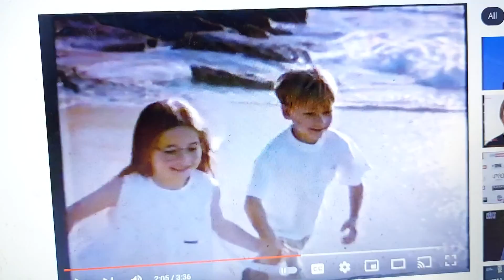OPSM 1994 Ad